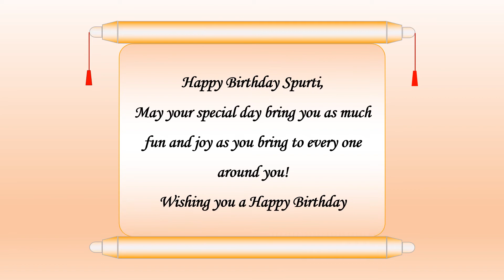Happy Birthday Spurti